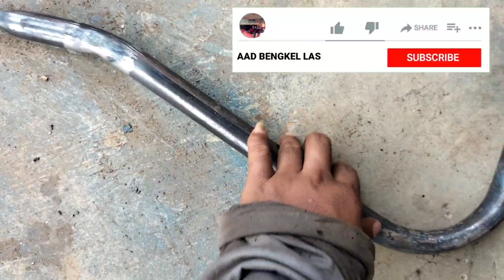TUTORIAL PEMBUATAN GAGANG SEPION SEBELAH KANAN MODEL TERBARU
Assalamu'alaikum mas bro
Di Vidio kali ini saya akan buat tutorial pembuatan gagang sepion sebelah kanan model terbaru mas bro menggunakan pipa 3/4